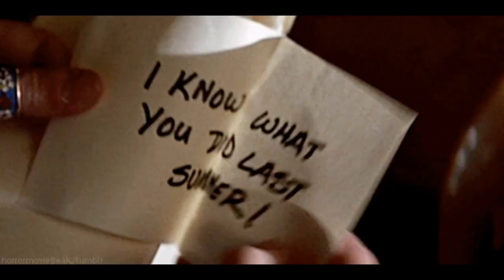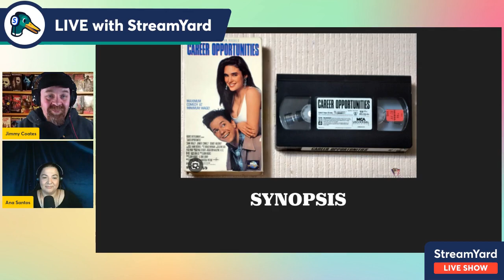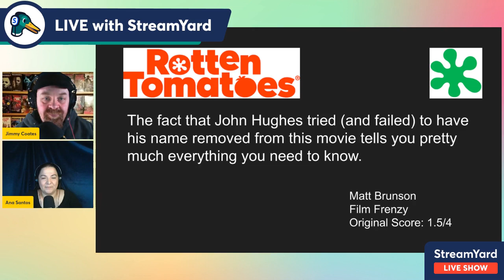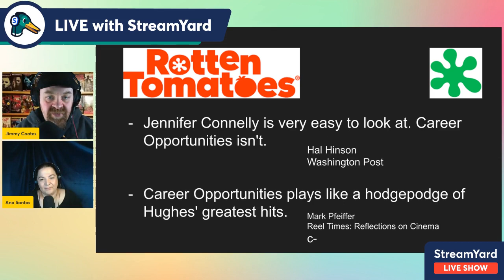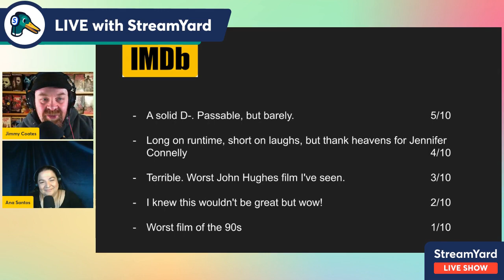Career Opportunities (1991)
Remember the 1991 John Hughes (not directed by) comedy about the guy who can’t get a job, gets a job, likes a girl, two robbers, and… who are we kidding? The one where Jennifer Connelly rides the mechanical pony. That’s right, that one. Join us as we go back and see how this film stacks up against the long list of childhood favorites from one of the more prolific movie makers of the 80s and 90s.